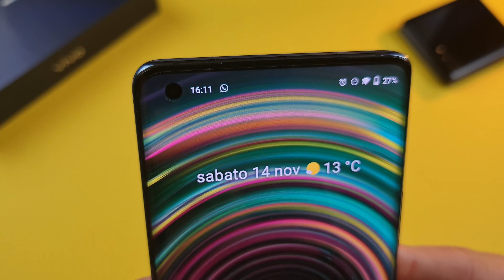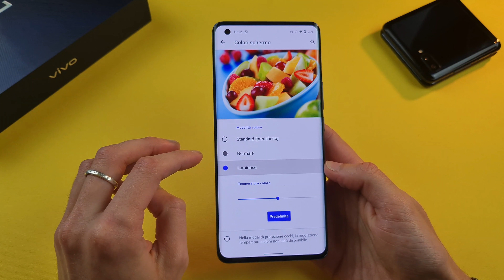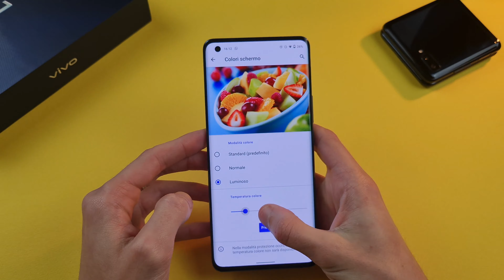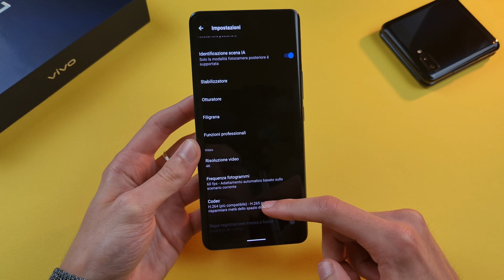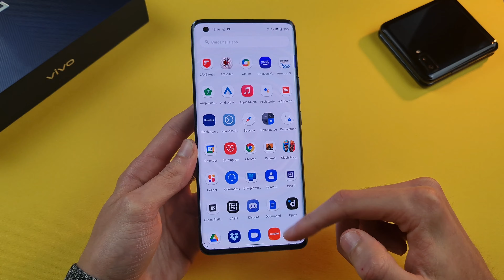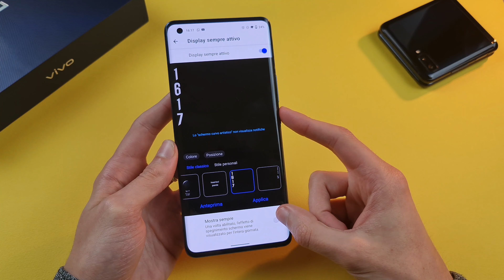Recensione Vivo X51 5G | "Benvenuta" Vivo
- LEGGI L'ARTICOLO DEDICATO SUL BLOG -